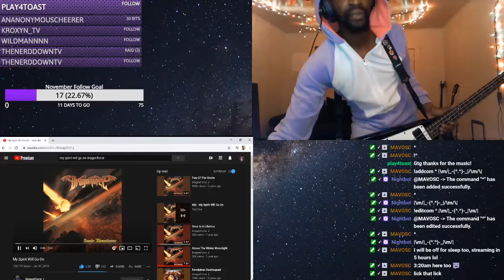DragonForce - My Spirit Will Go On Bass Cover Live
From the 11-18-20 Mini Jam Session. We had to play one of my favorite DragonForce songs to close out the jam session. It's a really fun one to play! Always remember to have fun playing, regardless of how many mistakes you make!